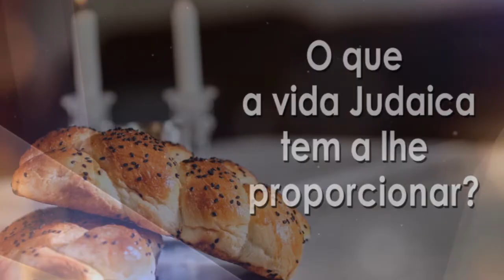VIP members only! - 79 - Rabino Binyamin Karaguila - Hidabroot Brasil (2020)